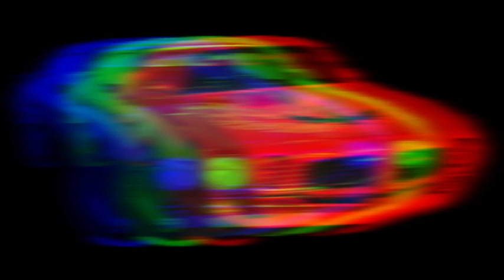COVID 89 37 08July2020 TransAm TW